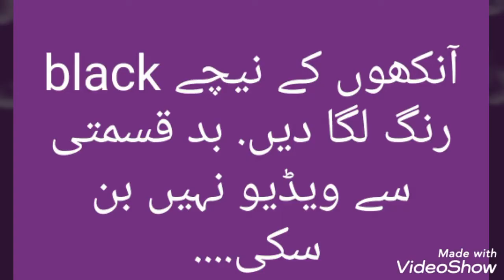how to make a kite Eagle Face kite banana ka tarika 2021